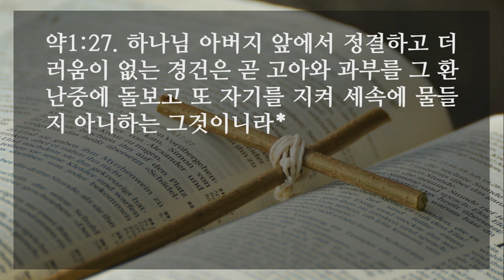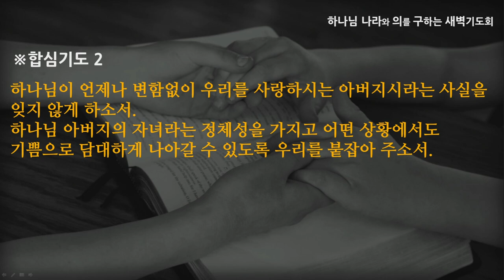[선한목자교회] 새벽기도 2021년 11월 23일 | 시험도 기쁘게 여기는 믿음 _ 박지훈 목사 [야고보서 1:1-27]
시험도 기쁘게 여기는 믿음 _ 박지훈 목사 [야고보서 1:1-27]